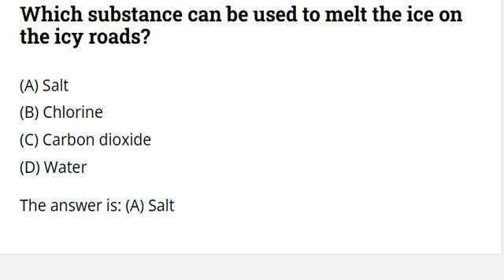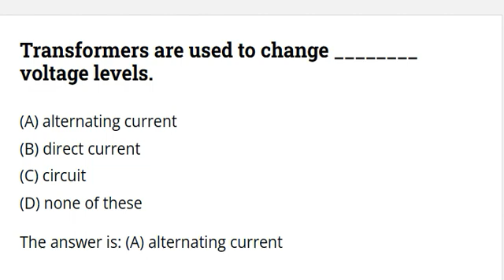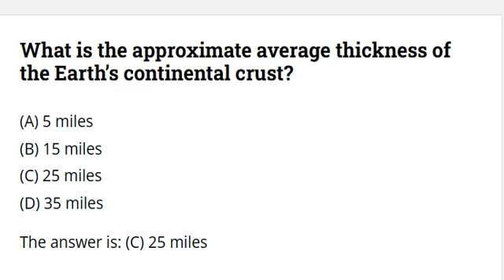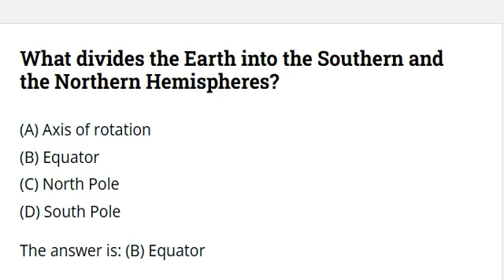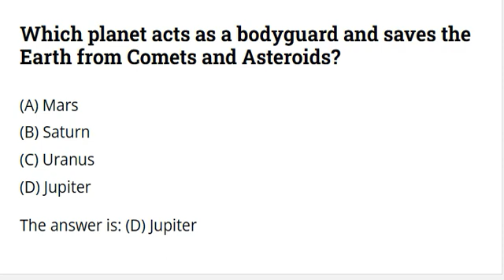TOP 25 QUESTIONS GENERAL SCIENCE SST/HST BS-16